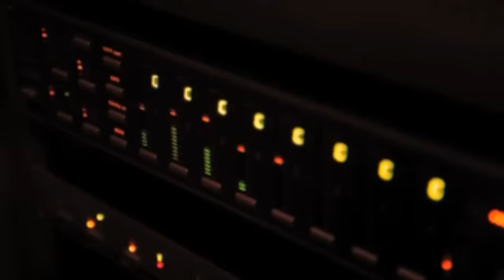Um ano na vida de David Fonseca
"Seasons - Rising" chega às lojas no dia 21 de março e é o primeiro de dois discos que retratam um ano na vida de David Fonseca. Ao quinto disco de originais, o músico aventurou-se num novo conceito criativo e deixou que o calendário ditasse o alinhamento dos álbuns.